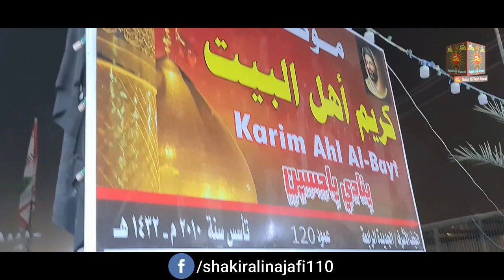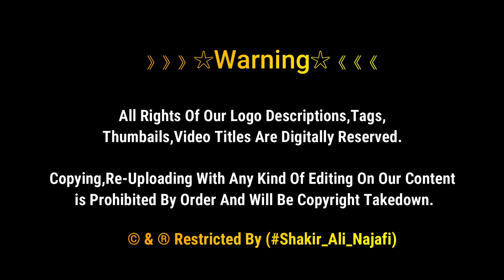Karbala K Rasty Pe Sabeel Bibi Sakina as K Naam Pe | Najaf To Karbala Walk 1443 | Karbala Iraq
Arbaʽeen Pilgrimage
The Arbaʽeen Pilgrimage, or the Arbaʽeen Walk, is the world's largest annual public gathering. It is held at Karbala, Iraq at the end of the 40-day mourning period following Ashura, the religious ritual ...

》》》》》》☆Warning☆《《《《《《